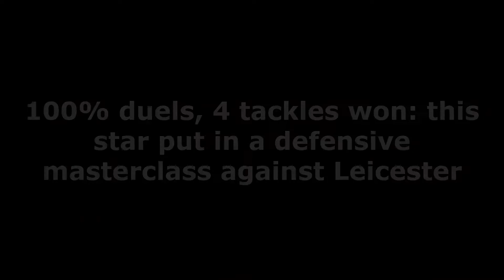AMAZING❗100% duels, 4 tackles won❗the Man United star was outstanding defensively against Leicester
Manchester United cruised to a 1-0 win against the Foxes, a result which has now elevated the 20-time English champions to fifth in the table.
United were brilliant in the first half and took the lead through a superbly worked team goal finished off by Jadon Sancho.
There was a visible drop-off in the second half. However, the team’s defensive masterclass was enough to ensure the Reds clinched all three points.